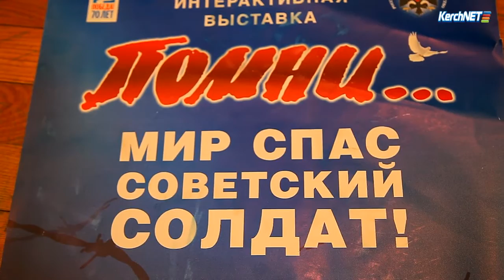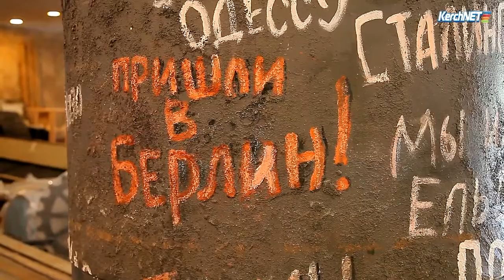В керченский культурный центр им. Богатикова привезли танк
Еще вчера в малом зале культурного центра им. Ю. Богатикова стояли кресла для зрителей, а сегодня - танк, деревянные стены и виселица.